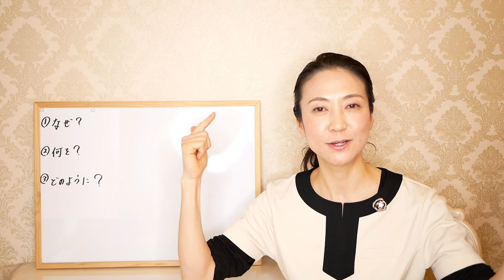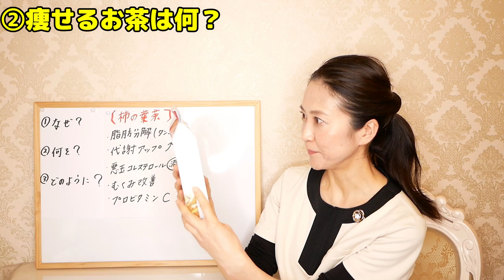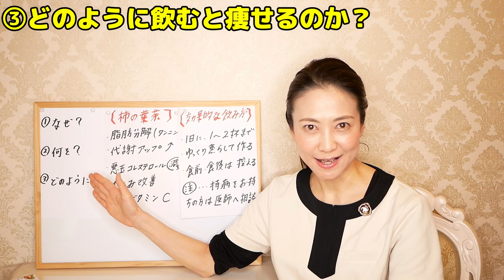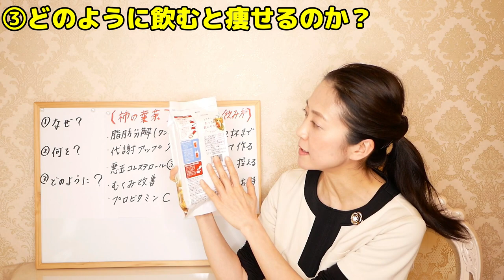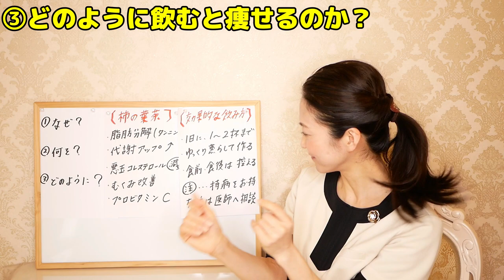【-10kg痩せるお茶】飲むだけで脂肪燃焼！腸活ダイエット講師が教える正しい飲み方と注意点【やせる生活】